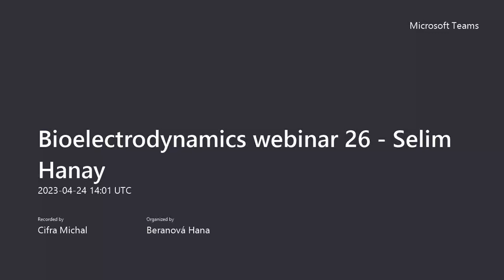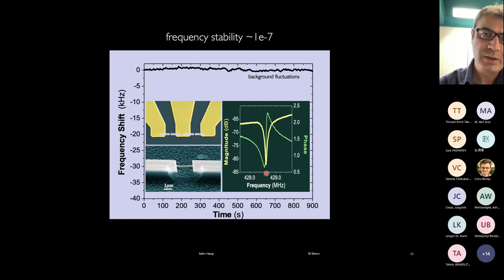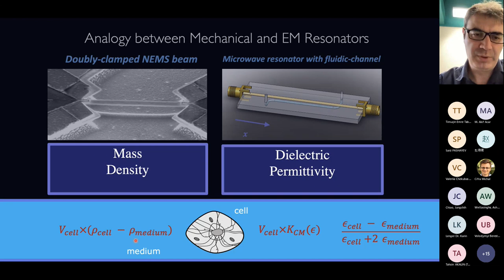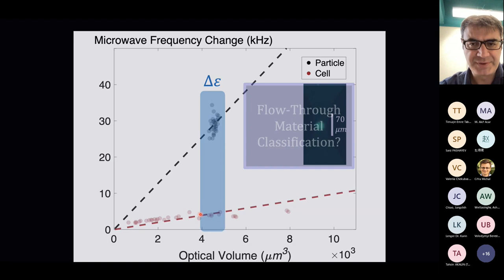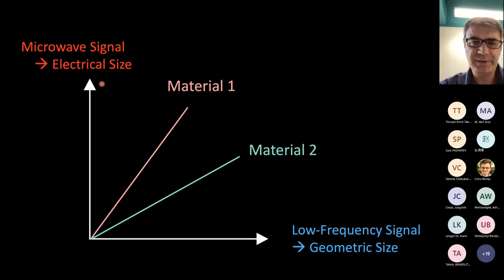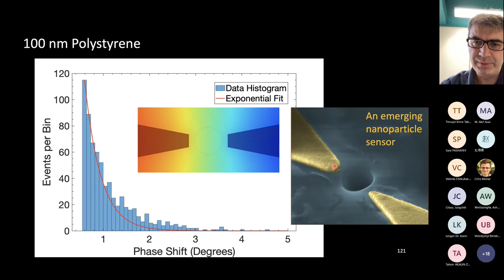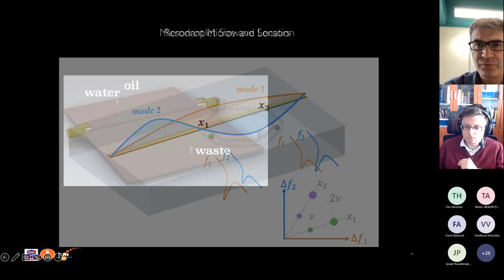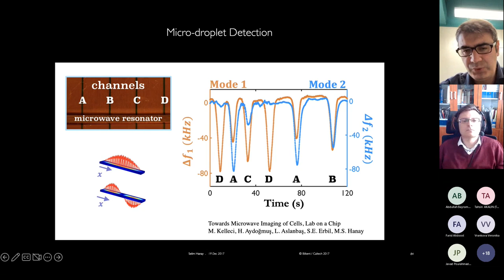BioED webinar 26 - Selim Hanay - Microwave Sensors for the Analysis of Single Cells and ...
Abstract

The use of microwave frequencies offer the advantage of bypassing ion screening effects in liquid: this way internal material properties of analyte particles can be probed even for liquids with physiological levels of ion concentrations. By building sensors based on microwave resonators, we will present three different sensing scenarios . First, we will review the applications of microwave sensing in cellular sizing. Then, we will discuss the extraction of dielectric permittivity of microparticles by an integrated sensing approach which combines microwave sensing with low-frequency impedance cytometry. With this approach, it becomes possible to differentiate spherical polystyrene particles from soda lime glass particles. Finally, we will present a nanopore-integrated microwave sensor for capacitive detection of nanoparticles in liquid.

Bio

Selim Hanay obtained his Ph.D. degree in Physics from Caltech in 2011 during which he developed nanomechanical sensors capable of detecting and weighing single protein molecules in real time. He continued his research at Caltech in post-doctoral capacity for two years, before joining Bilkent University, Turkey, as an Assistant Professor in 2013.
His current research focuses on the detection of viruses and nanoparticles using nanomechanical mass spectrometry under atmospheric conditions, and microwave sensing of nanoparticles in microfluidic systems. He is the recipient of incentive awards from several research organizations such as TUBITAK (Turkish NSF), Turkish Academy of Sciences, Bilim Akademisi and IEEE Turkey Section, as well as the Distinguished Teaching Award of Bilkent University. His research group is supported by several national grants, and EU programs such as ERC Starting and Proof-of-Concept Grants. He is currently an Associate Professor at Bilkent University and a Visiting Associate at Caltech.